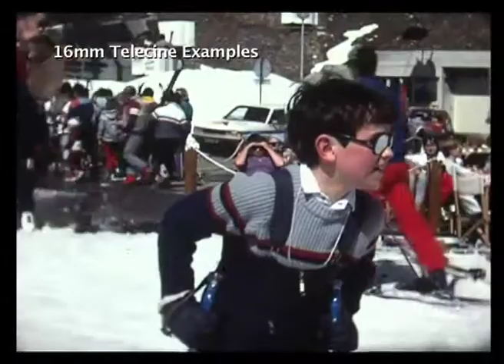Telecine Film Conversion. Converting Old Cine Films to Digital & DVD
Specialist cine film transfer - 16mm, Super 8 or Standard 8mm films on to DVD to watch and enjoy, or to digital files (AVI or QuickTime) for you to edit at home. HD ProRes of 8mm and 16mm film transfer now available.

Advanced film colour correction and enhancement to make your home movies more vibrant, clearer and brighter.

All types of silent and sound cine film converted including 16mm, Standard 8mm and Super 8. Transfering film from the 1920's right up to the latest film projects by students using Super 8 and 16mm.

Old home movies on video tape such as VHS, VHS(C), 8mm, Hi8mm,
MiniDV camcorder tapes to digital files and DVD.

8mm 16mm Cine Film Cleaning Service

Using the industry standard film cleaner Filmguard we can clean, lubricate and protect all motion picture film.

This works by cleaning dust and dirt off the old film and forming a slick protective coating. Colours can appear brighter and minor film scratches can be reduced. Ask for details.

Cine films are digitally transferred and enhanced using the latest digital technology.

Unlike standard film transfers digital transfer allows us to produce the best possible play-back quality for our customers.

Unique colour correction and balance is part of the transfer process for all cine film that we process. Optional film cleaning is also available to ensure that your film will be in the best condition ready for transfer and long term storage.

We transfer cine films to either DVD, or digital files. There are three types of digital files which we convert cine film to: AVI files are available for PC based users and QuickTime files are created for Apple MAC users. High Definition files of your cine film are also possible, please ask for full details.

If your 16mm or 8mm films have faded with age there are a number of processes which we can apply to the digital file to correct this problem when transferring to DVD.

We use the latest software which can detect and replace lost colours making the final transfer much more acceptable.